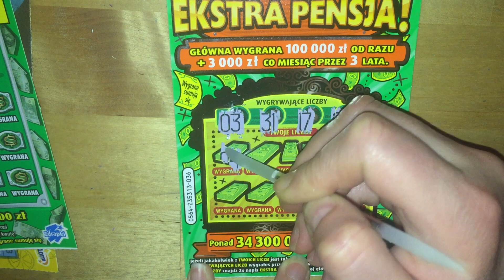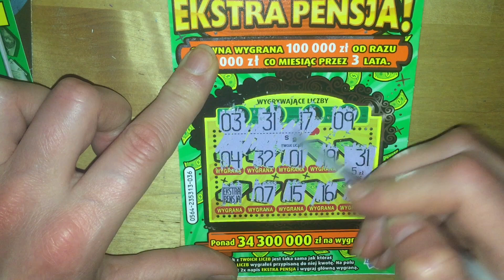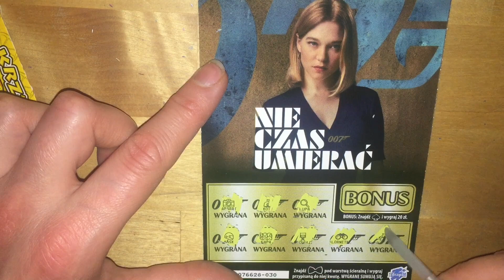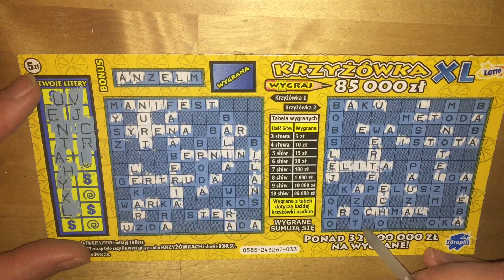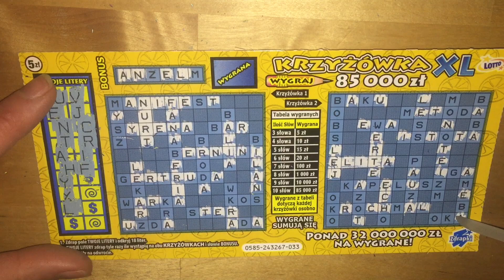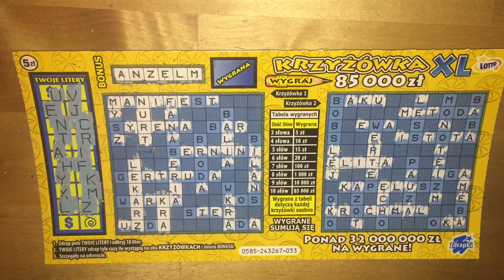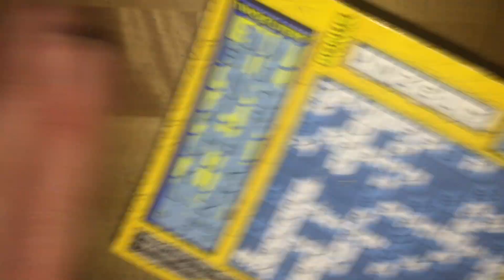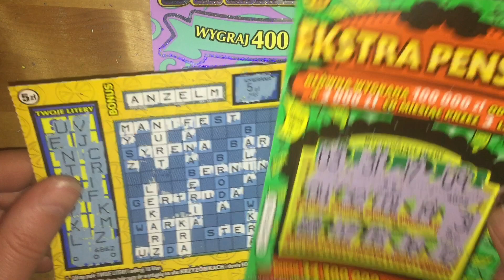ZDRAPKI LOTTO MIX za 30 zł Coś tam wpadło 👍🏻